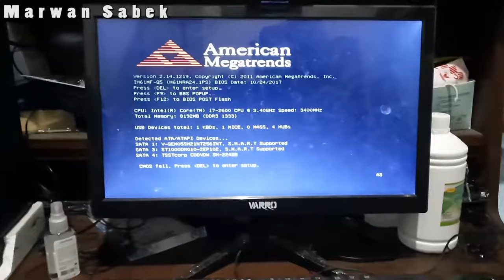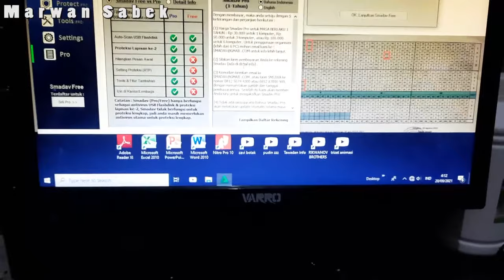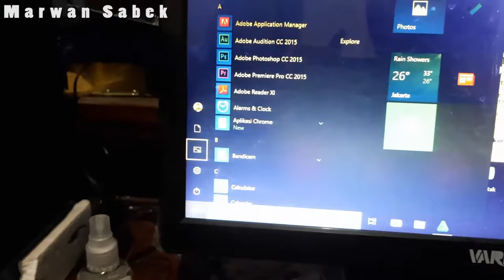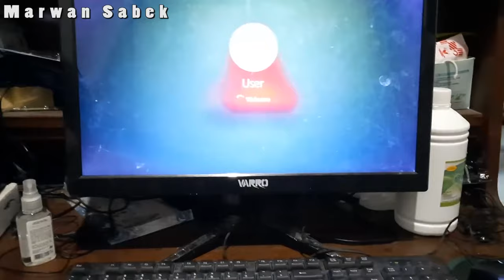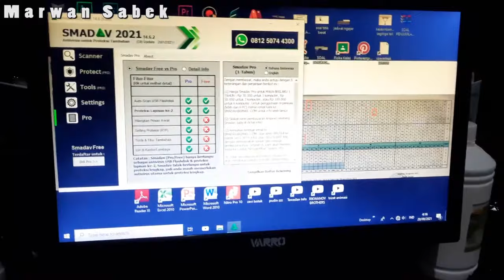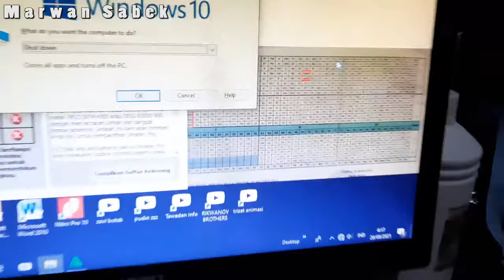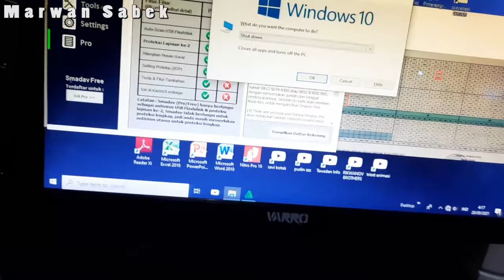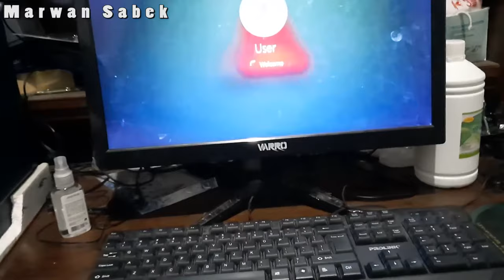CARA mengatasi layar monitor tidak menyala saat dihidupkan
Monitor tidak menyala saat komputer dihidupkan tidak selalu karena komponen di dalam CPU kotor. kadang-kadang karena sudah terlalu banyak komponen tambahan, ada masalah pembagian listrik dari power supply. ya namanya juga pc rakitan sahabat. tapi jangan esmosi dulu...kita tetap bisa menggunakan PC ini untuk bekerja tanpa hard restart. kita tetap bisa restart normal agar komputer kita tidak semakin rusak. BAGAIMANA CARANYA. ikuti ya sahabat